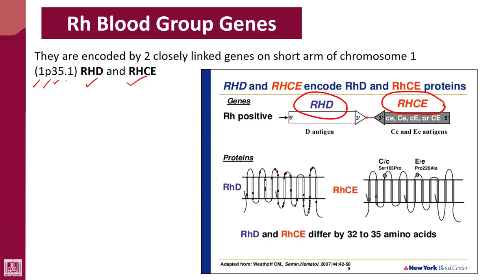Hematology - 4 | U1-L30 | Rh genes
Lecture - 30 : Rh genes
1- D
2- CE